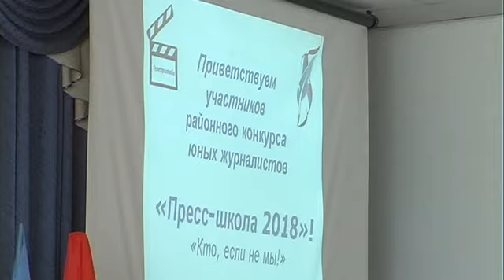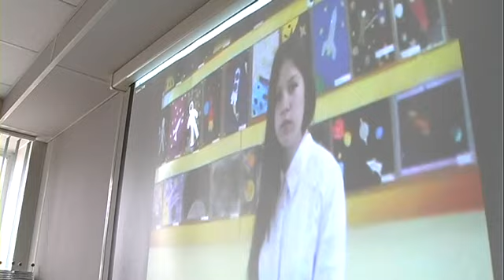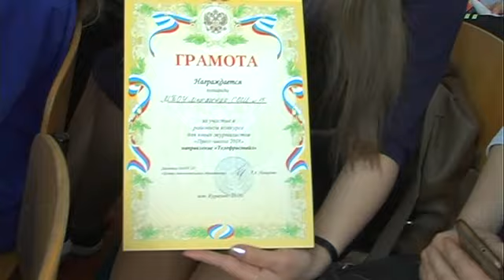Пресс школа для школьников 2018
НОВОСТИ "Кто, если не мы!"- в  Центре дополнительного образования прошел районный конкурс юных журналистов «Пресс-школа 2018», посвященный году гражданской активности.   Курагинская телепрограмма «Вариант» от  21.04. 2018 г.